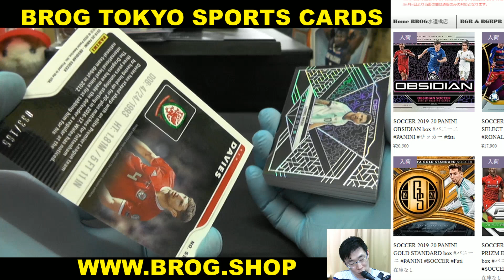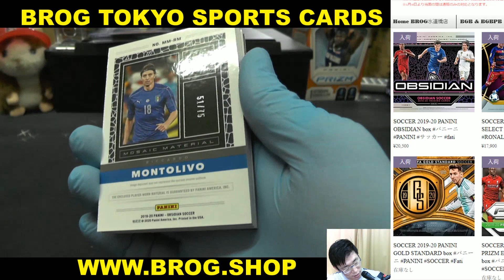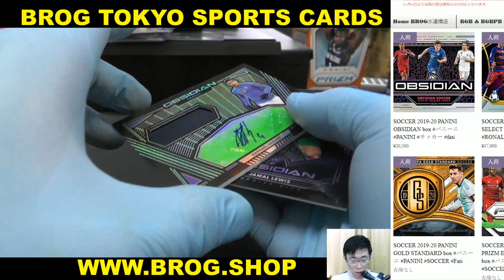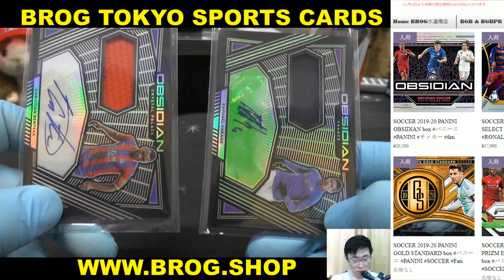OSCAR BGBPB SOCCER PANINI OBISIDIAN 1BOX BREAKS BROG水道橋店 トレカ開封動画 スポーツカード